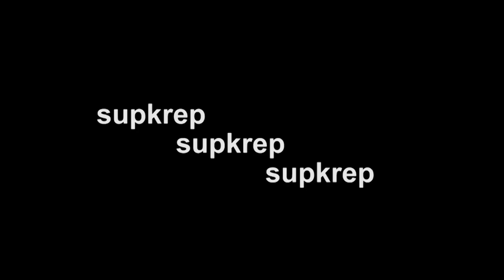SONUPAII DI KERUMUNI ORANG SEKOTA MEDAN!!!!